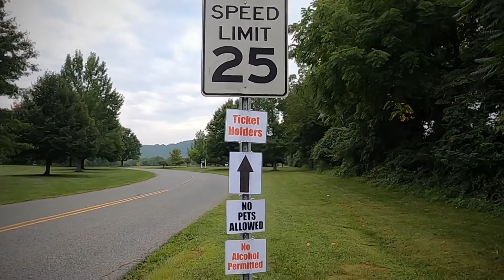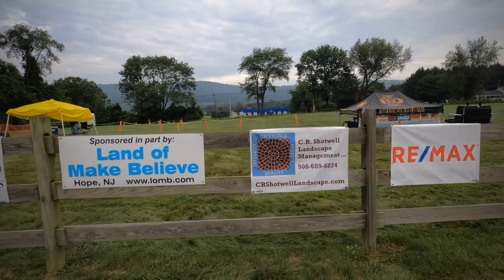Hot Air Balloon Festival NJ - August 2020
Warren County

August 19-23 (Wednesday-Sunday) at a new location for 2020:
Warren County Community College!
Presented by Alston Construction
Balloons Powered by AmeriGas

GPS: 475 Route 57, Washington NJ

It was still a little bit dark at 6:30 AM.

5:29